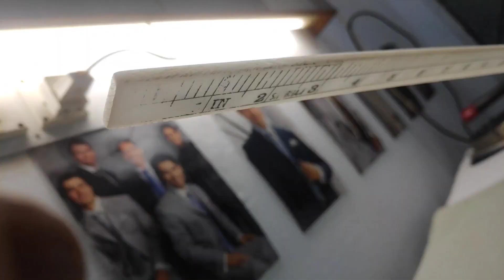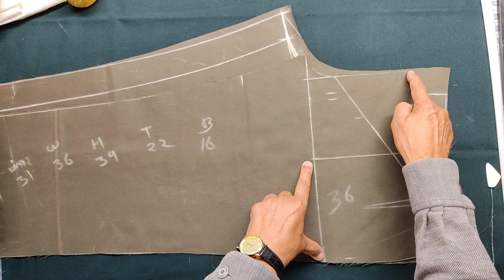Mens double pleated pants cutting | Double plate pant cutting | 2 plate pant cutting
Aaz me aapko sikhaunga Gents Pant Cutting Easy Method 2020 or gents pant cutting and stitching or double plate pant cutting or Double Pleat Pant cutting or 2 pleat pant cutting or mens double pleated pants cutting

Namskar,
Swagat hai aapka designer k.p. sharma channel pe or main hoon kanta prasad sharma.

App mujhse live baat karne ke liye Instagram per jud sakte hai: @designerkpsharma

Dhanyawaad